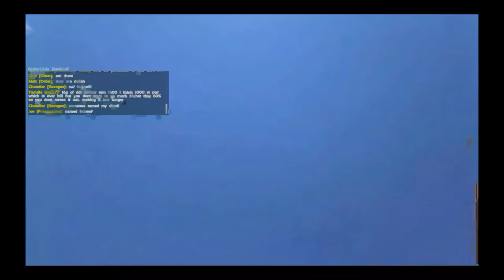[ARK EP03] Cave Quest